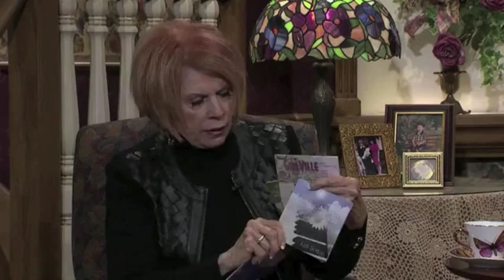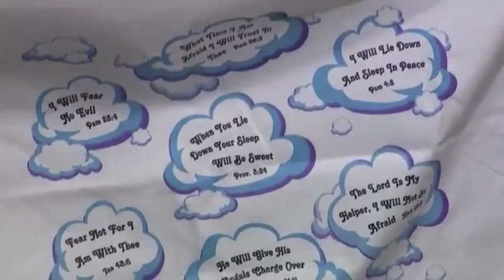Kim Bolton interviewed on Christian Television Network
In this video Kim Bolton is being interviewed  by host Arthelene Rippy on the Christian Television Network (CTN) about his ministry to women.

Kim Bolton is a national speaker and artist and worship leader.  Kim has a passion to inspire, influence and encourage folks.  If you are planning a women's event , retreat or conference please consider this proven, fun and exciting speaker for you next event.  She also does an awesome Christmas event as well.